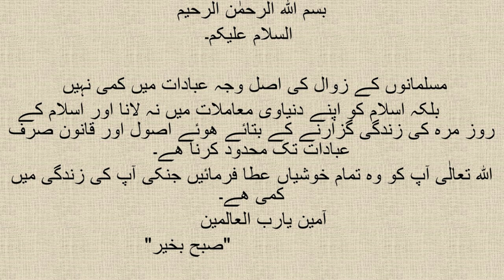Today's Prayer for you . آج کی دعا آپ کے لیے Beautiful words 18 Jan 2023